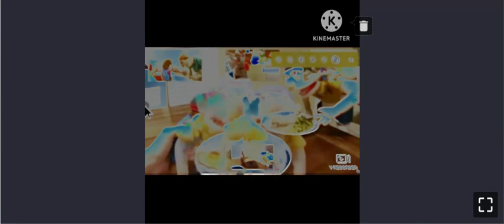effect off of kinemaster effects